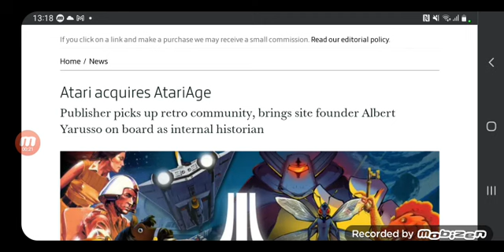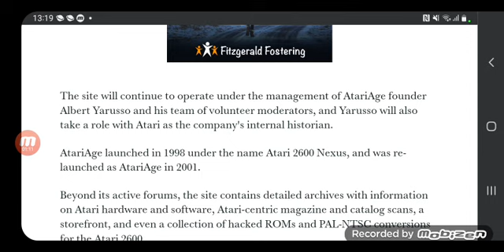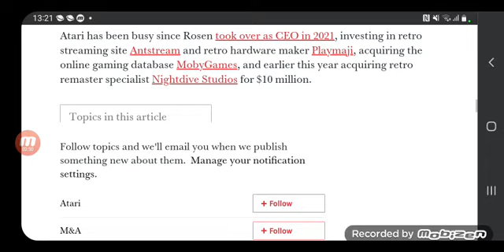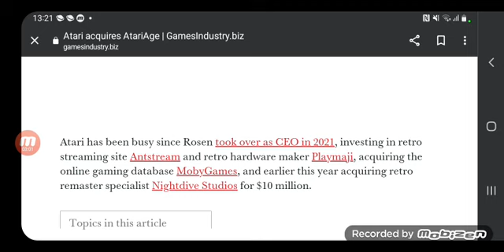Atari Buys AtariAge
Atari has bought AtariAge.